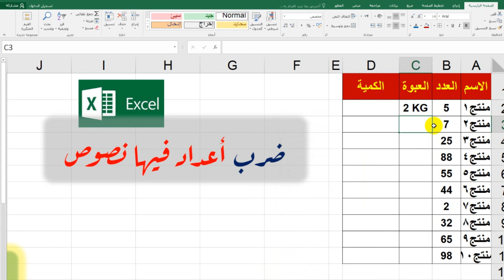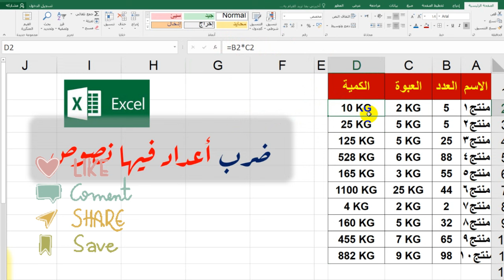ضرب اعداد فيها نصوص | عمليات حسابية على خلايا بها نصوص واعداد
ضرب اعداد فيها نصوص | عمليات حسابية على خلايا بها نصوص واعداد .💖انتسب للقناة وادعم المحتوى التعليمي العربي 💖
ادعمنا 💖💖بالانتساب للقناة 💖 بالضغط على شكرا الداعمة سوبر ثانكس اسفل الفيديو💖🌷نحاول تبسيط المعلومة قدر الامكان وعرض الخيارات المختلفة